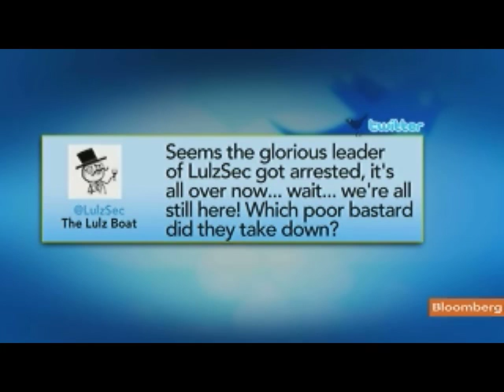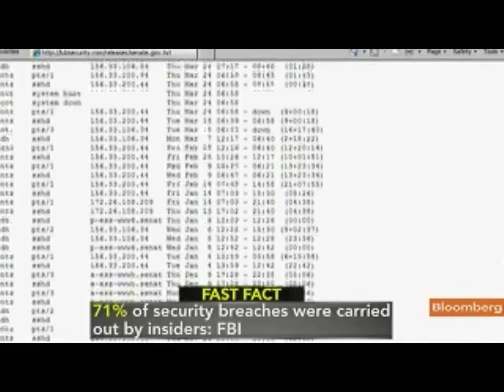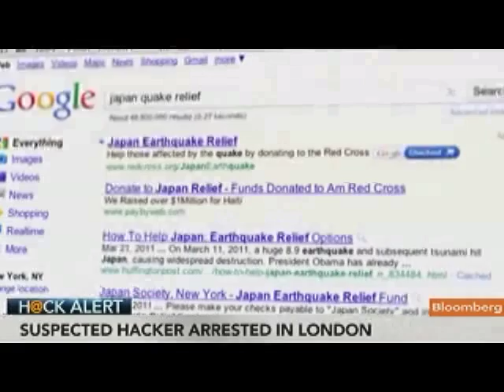Falkenrath Expects More LulzSec Hacking in Coming Weeks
June 21 (Bloomberg) -- Richard Falkenrath, a principal at Chertoff Group and Bloomberg Television contributing editor, talks about London police's arrest of a 19-year-old man on suspicion of being involved in a hacking attack on Sony Corp. and the U.S. Central Intelligence Agency.
     Police are looking into whether the man is associated with the LulzSec  or Anonymous groups. Falkenrath speaks on Bloomberg Television's "InBusiness With Margaret Brennan." (Source: Bloomberg)